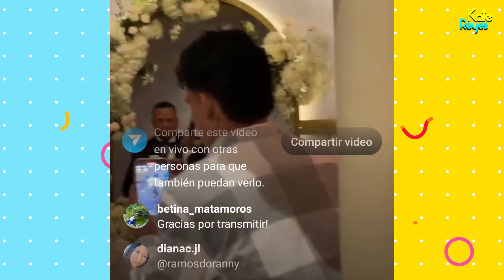¡La Gran boda! Andrea Valdiri ya se casó con Felipe Saruma, Así fue la ceremonia.